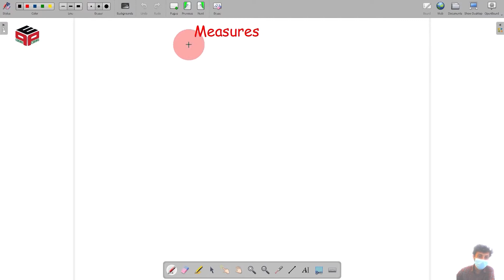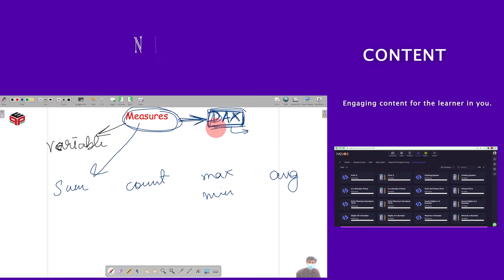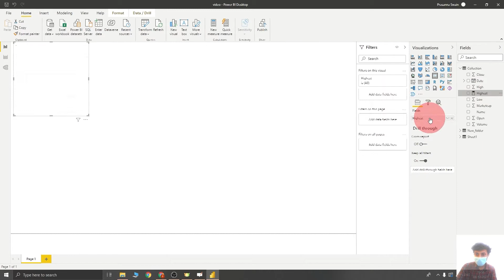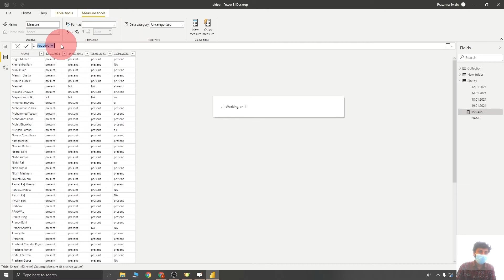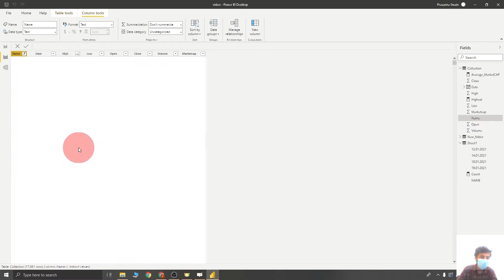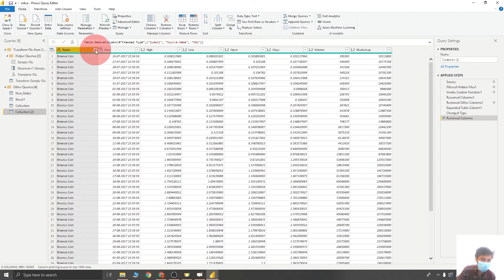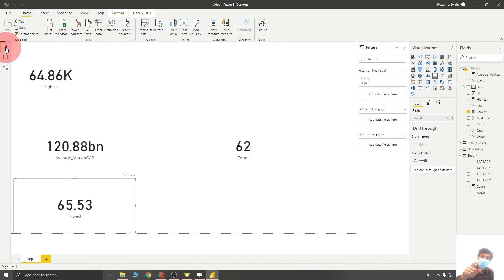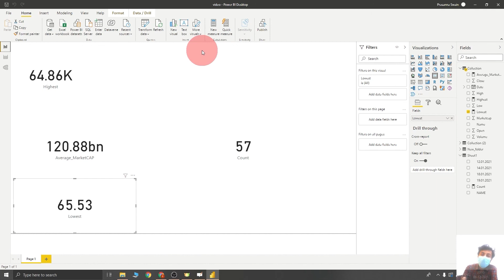Measure | Power BI | Business Analytics | NADOS